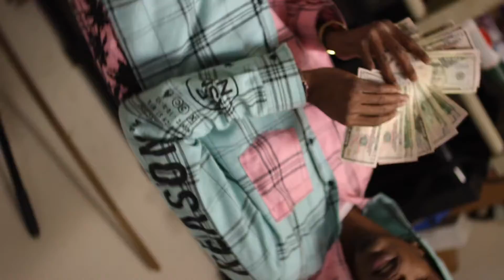Rez Rasta Jane ft. Faymous J - N2M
Video production of Never 2 Much recorded by Rez Rasta Jane and Faymous J

F.A.Y.M.OUS Productions ™️

Song and video produced purely for artistic intent and distribution. No monetary gains have been made or will be made from either.